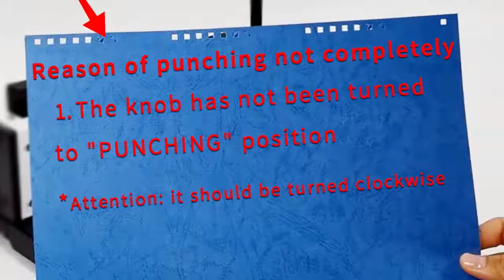Rayson TD 1200 & TD1202 Solution of Some Holes Can Not Punch Through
Reason of Punching Not Completely
Why some of the holes could not cut through？ Here is one of a solution~!

1. Set the dial to punching position while punching, ( The dial on the side of the machine, this is very important for punching all of the holes clearly through. )
2. When ready to bind, match your wire spine's diameter size to the appropriate measurement on the dial on the side of the machine.